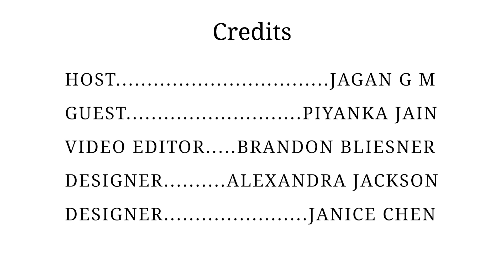Framing Problems and Delivering Solutions in Data Science | Ep. 10 Piyanka Jain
In this episode of the AI Time Journal Podcast, Jagan G M speaks with Piyanka Jain, Founder of Aryng about data literacy and some of her own experiences.

Timestamps:

Intro - 0:00
Evolution of Data Science - 0:55
Interest in Math & Analytics - 4:30
Data is a new currency - 7:30
SWAT - 10:57
Suggestions to the younger generation - 19:00
Ask and It Is Given - 24:00
Recent Attractive Technology - 24:05
Most Memorable Moment - 24:25
Sea Treasures - 25:35
Thank Yous and Outro - 26:34
Credits - 27:13

Piyanka Jain, Founder of Aryng

Jagan G M, Associate Editor at AI Time Journal

With options of sponsoring your own podcast interview or multiple episodes with your 30-second ad featured pre, mid, and post roll throughout your sponsored episode(s), this is a great opportunity to invite listeners to explore your company and brand.

Do you want to be interviewed by AI Time Journal? and we will contact you if you are a good fit!